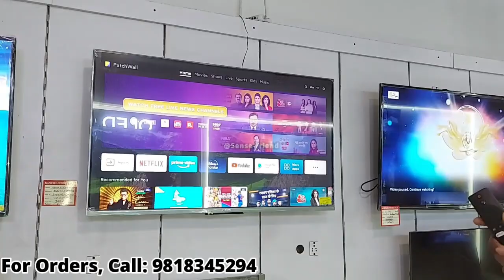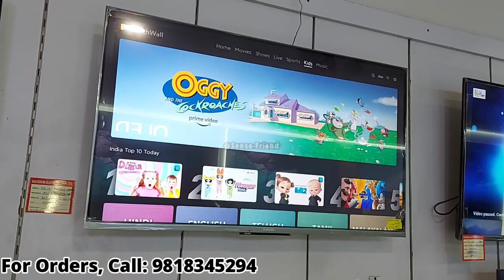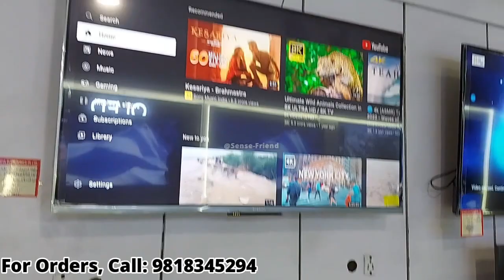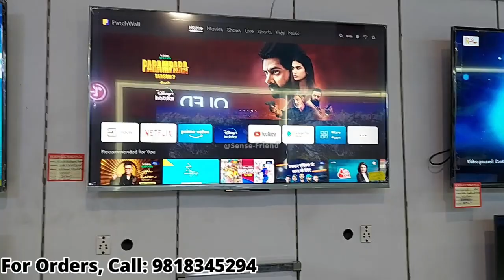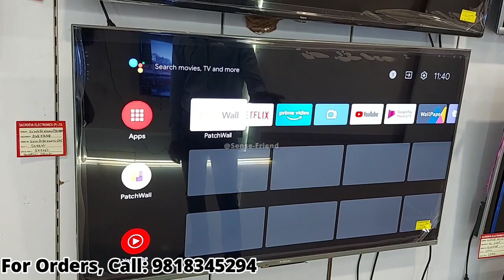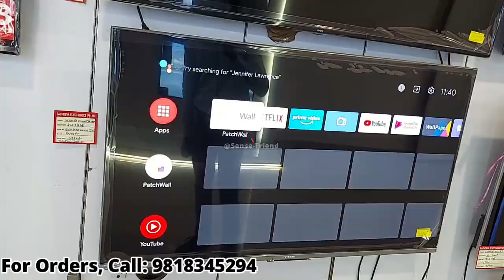Xiaomi 4K Smart TV 5A LED TV Quick Review | With Remote Control Function In Hindi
Buy Link MI 5A Smart TV 32 Inches:
: MI 80 cm (32 inches) 5A Series HD Ready Smart Android LED TV L32M7-5AIN (Black)

Buy LG Smart TV 32 Inches:
: LG 80 cms (32 Inches) HD Ready Smart IPS LED TV 32LM560BPTC (Dark Iron Gray)

:Sansui 80cm (32 inches) HD Ready Smart LED TV JSY32SKHD
: T-Series Smart 80 cm (32 inch) HD Ready LED Smart TV (TX-80K) Bezel Less
: BPL 80 cm (32 Inches) HD Ready Smart Android LED TV 32H-B4000

In this video I will provide you detail information about Xiaomi 4K Smart TV 5A LED TV Quick Review.